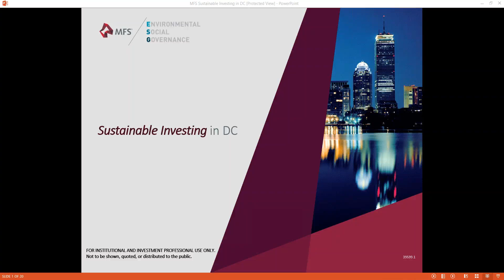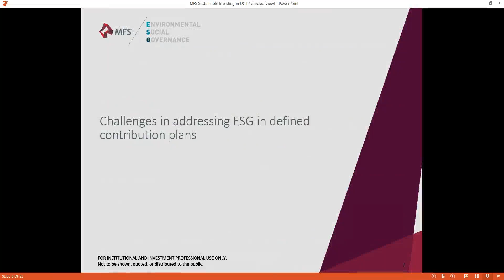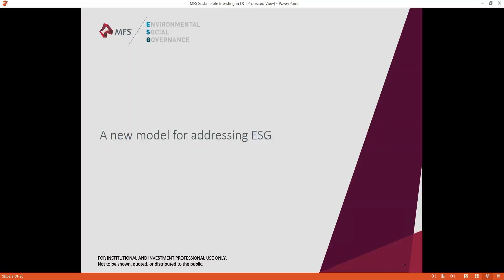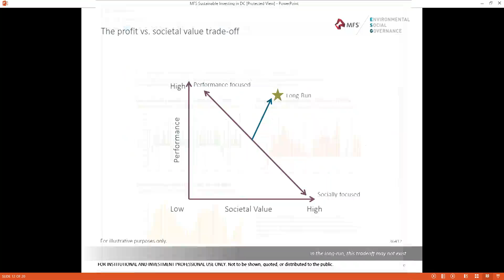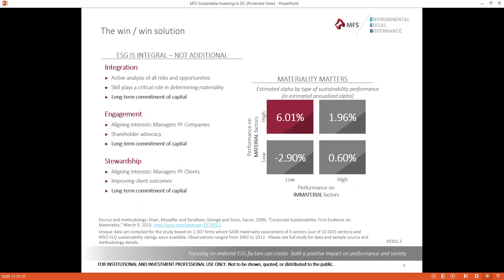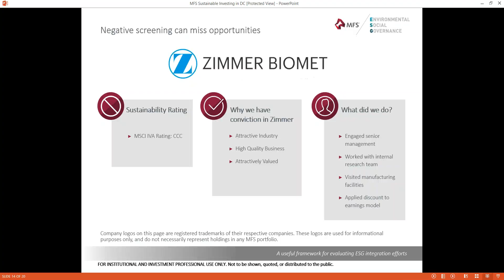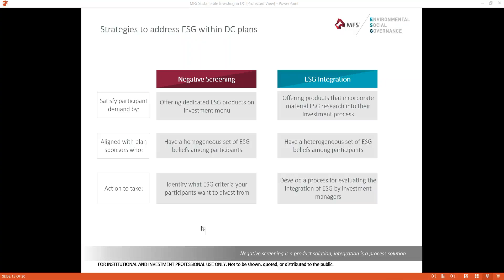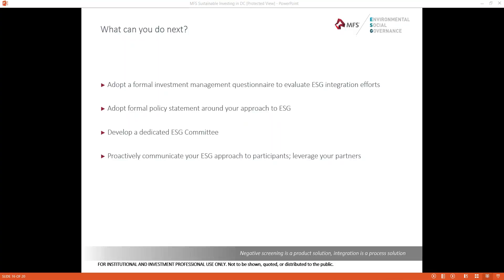How to Incorporate ESG Investing in your Retirement Plan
Gateway Retirement Consulting monthly webinar series